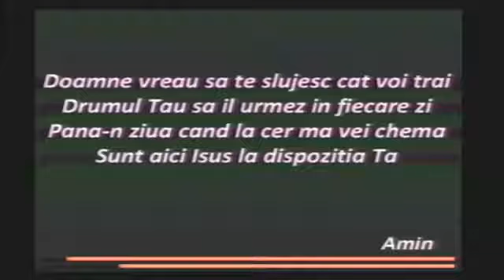Alin Si Emima Timofte, Doamne vreau sa te slujesc